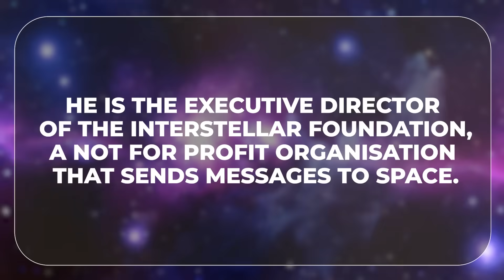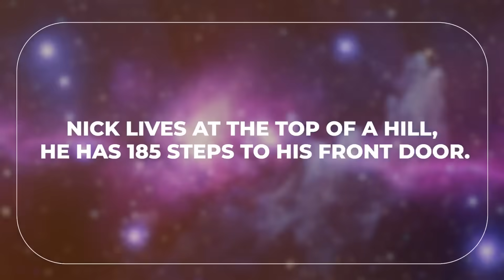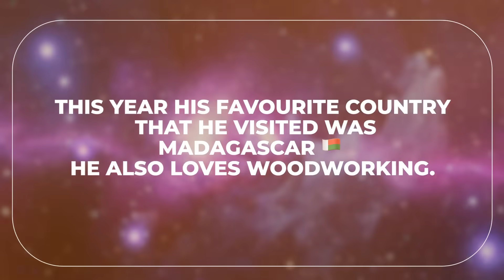Sending Humanity to the Moon: Interstellar Foundation's Lunar Message | Friends of Space EP 1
Join Nick Searra, Executive Director of the Interstellar Foundation, as he reveals their groundbreaking mission to land humanity's messages in the Moon's Murray Chrism crater by late 2025.

Following in the footsteps of the iconic Voyager Golden Record, this nonprofit brings together scientists, artists, poets, and explorers to create time capsules that represent our species at this moment in history. Through partnerships with UNESCO and the Scout Movement, they're ensuring diverse global representation in these cosmic messages.

Nick shares how space naturally connects with people of all ages—from nursery schools to universities—and how SpaceVersus bridges the gap between public fascination and the rapidly evolving space industry. As we venture further into the final frontier over the next 20-30 years, the Interstellar Foundation believes everyone should have a voice in how humanity explores space.

Be part of this historic lunar message and discover how you can contribute to humanity's newest cosmic time capsule.